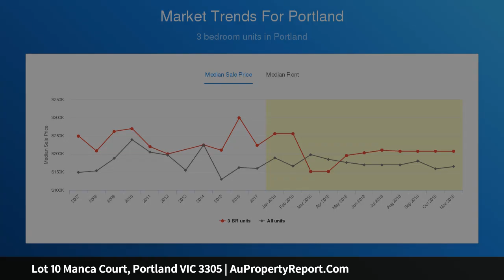Lot 10 Manca Court, Portland VIC 3305 | AuPropertyReport.Com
Lot 10 Manca Court, Portland VIC 3305